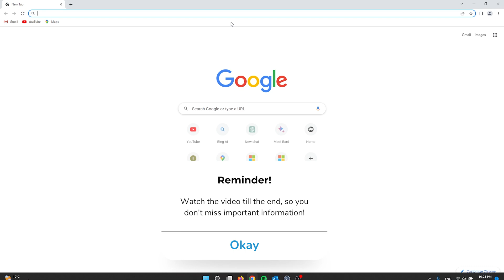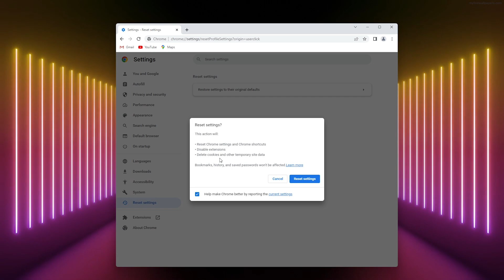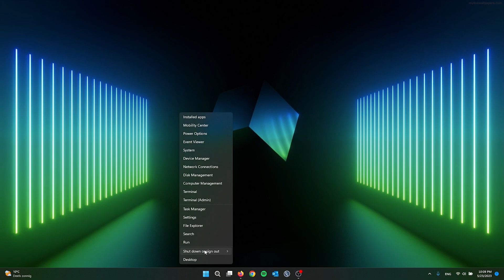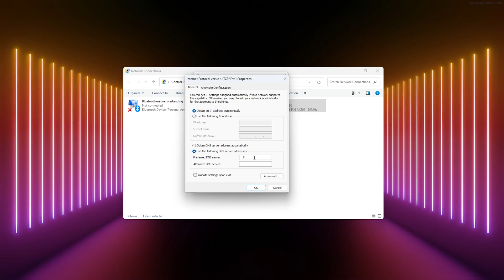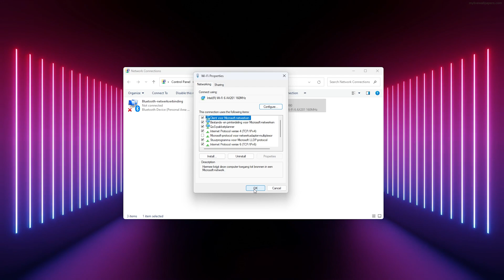Speed Up Google Chrome! Fix Slow Chrome Browser (2024)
If you're experiencing slow performance with Google Chrome, there are several steps you can take to speed it up. Here are some tips to fix a slow Chrome browser:

1.    Update Chrome: Make sure you have the latest version of Google Chrome installed. Updates often include performance improvements and bug fixes.

2.    Clear browsing data: Over time, browsing data such as cookies, cache, and history can accumulate and slow down Chrome. Go to Chrome's settings, navigate to "Privacy and security," and choose "Clear browsing data." Select the data you want to remove and click "Clear data."

3.    Disable unnecessary extensions: Extensions can consume system resources and affect Chrome's speed. Review your installed extensions by typing "chrome://extensions" in the address bar. Disable or remove any extensions you don't need or that may be causing performance issues.

4.    Reset Chrome settings: Resetting Chrome to its default settings can resolve issues related to customization or configuration conflicts. In Chrome's settings, go to "Advanced" and click on "Reset settings" under the "Reset and clean up" section.

5.    Enable hardware acceleration: Chrome's hardware acceleration can offload some processing tasks to your computer's GPU, potentially improving performance. To enable it, go to Chrome's settings, click on "Advanced," and under the "System" section, enable "Use hardware acceleration when available."

6.    Reduce the number of open tabs: Having numerous open tabs can consume system resources and slow down Chrome. Try to limit the number of tabs open simultaneously and use bookmarks or extensions that allow you to save tabs for later.

7.    Scan for malware: Malware infections can impact Chrome's performance. Run a scan using reputable antivirus or antimalware software to detect and remove any malicious programs on your system.

8.    Consider disabling or adjusting Chrome's plugins: Some plugins, such as Adobe Flash Player, can negatively impact Chrome's speed. Review your installed plugins by typing "chrome://plugins" in the address bar. Disable or adjust the settings of any plugins that may be causing issues.

By following these tips, you should be able to improve the speed and performance of your Google Chrome browser.